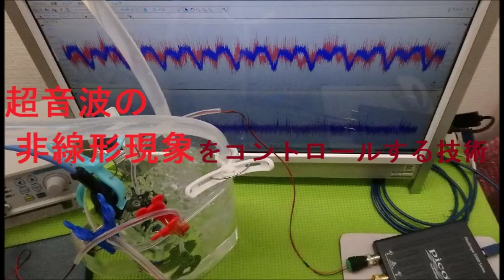超音波実験動画・写真（超音波研究に関する動画・スライドショー）